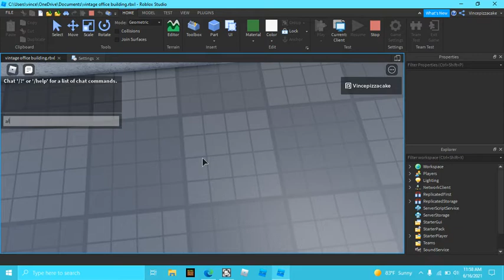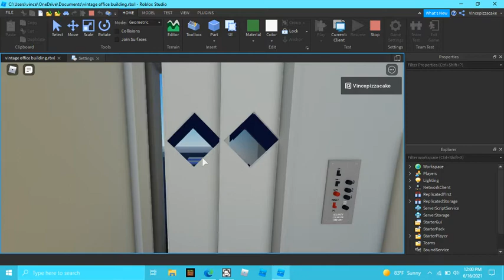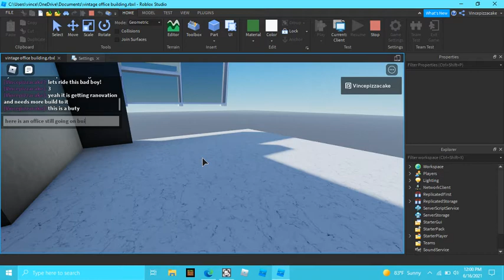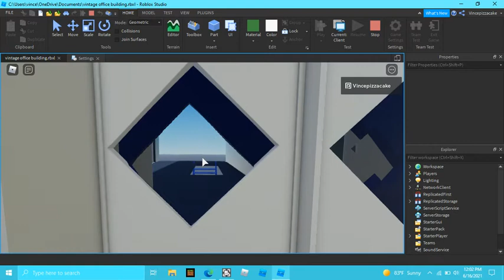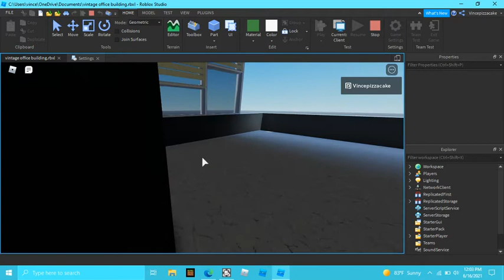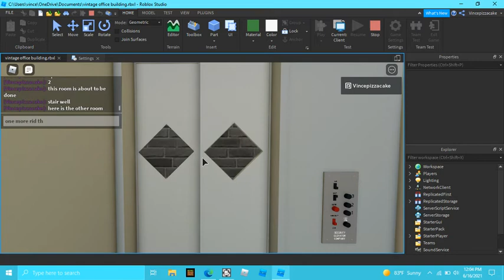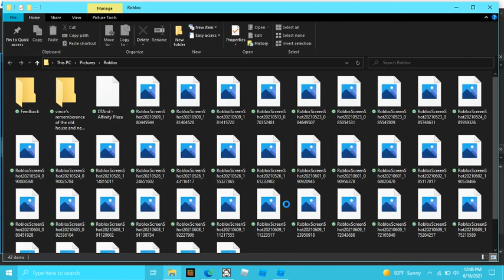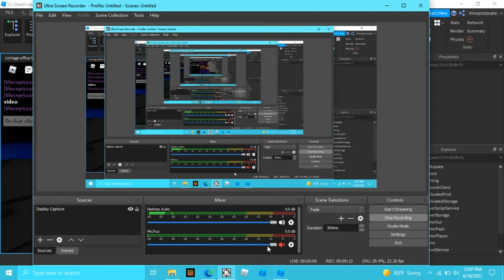elevator @ La Place Building in Charlottesville VA on roblox